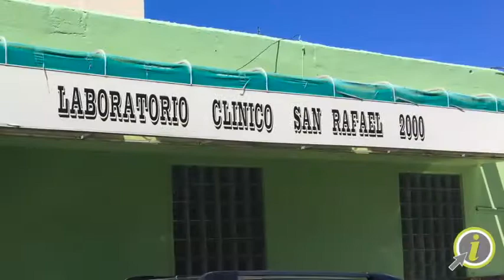Laboratorio Clínico San Rafael 2000